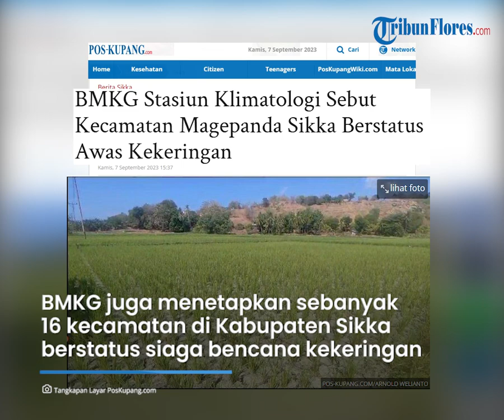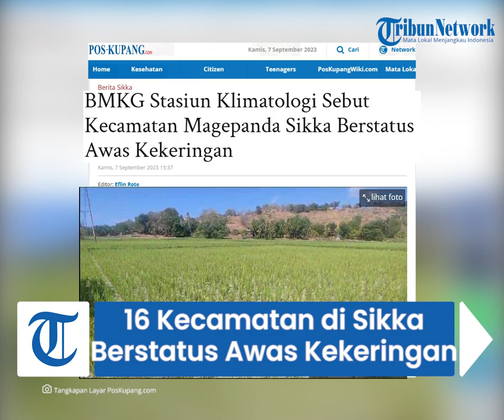Musim Kemarau di Sikka, BMKG Sebut 16 Kecamatan Berstatus Awas Kekeringan, Termasuk Magepanda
TRIBUNFLORES.COM, MAUMERE - Badan Meteorologi Klimatologi dan Geofisika ( BMKG ) Stasiun Klimatologi NTT menetapkan Kecamatan Magepanda di Kabupaten Sikka berstatus awas kekeringan meteorologis.

Demikian rilis yang diterima POS-KUPANG.COM, dari BMKG Stasiun Klimatologi NTT, Kamis 7 September 2023.

BMKG juga menetapkan sebanyak 16 kecamatan di Kabupaten Sikka berstatus siaga bencana kekeringan meteorologis (lebih dari 21 HTH).

Artikel ini telah tayang di Pos-Kupang.com dengan judul BMKG Stasiun Klimatologi Sebut Kecamatan Magepanda Sikka Berstatus Awas Kekeringan ,

Sumber: PosKupang.com
Editor: Eflin Rote
VP: Ian Taopan